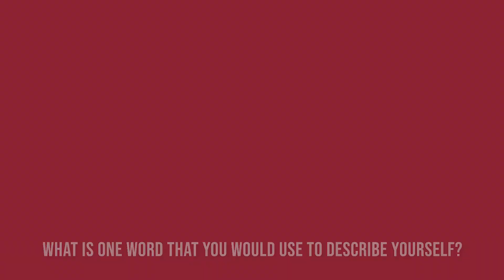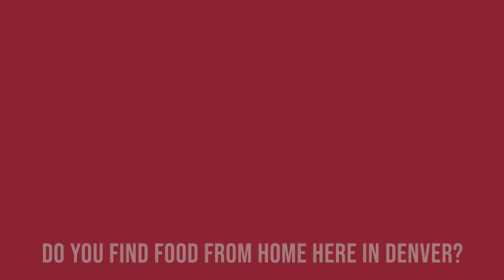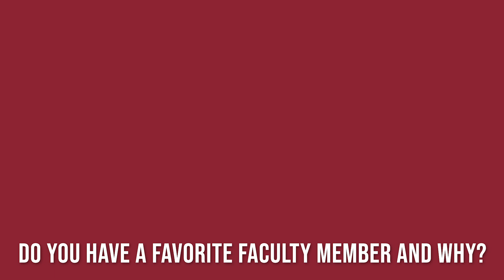International Student Interviews: Jad and Mustapha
In this video, Jad Al Jabi and Mustapha Jechi answer questions about their experiences as international students here at the University of Denver. They also talk about adjusting to cultural differences and their life in general as DU students.

This video is available with English, Chinese (Traditional), Chinese (Simplified) and Cantonese captions.

Video producers: Grace Sullivan, Jad Al Jabi, Mustapha Jechi
Video editor: Ronnie Cheng
Video translator: Ronnie Cheng

for more information on how to apply to the University of Denver and to talk to a student ambassador.